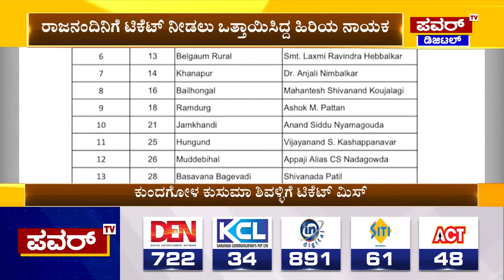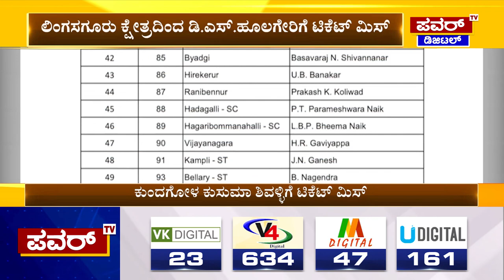Congress : ಪುಲಕೇಶಿನಗರದ ಅಖಂಡ ಶ್ರೀನಿವಾಸ್ ಮೂರ್ತಿಗೂ ಟಿಕೆಟ್ ಮಿಸ್ | Election 2023 | Power TV News